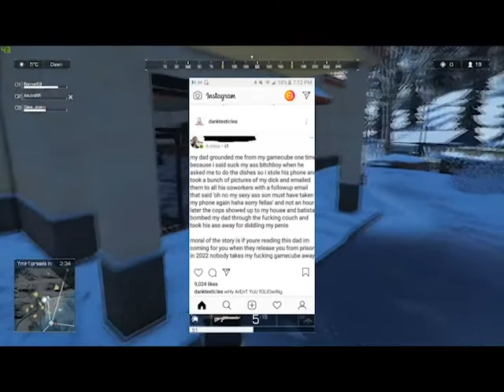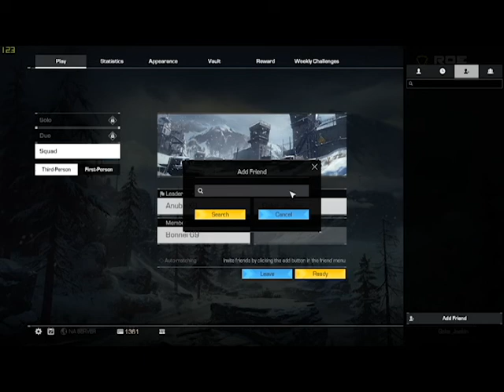H1Z1 but it doesn't suck! - Rings of Elysium Gameplay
It's basically H1Z1 except it's not at all and it's actually a good game